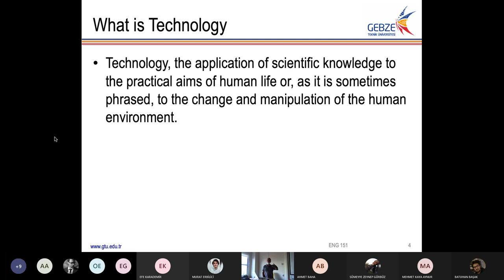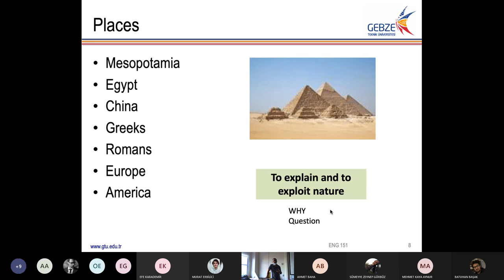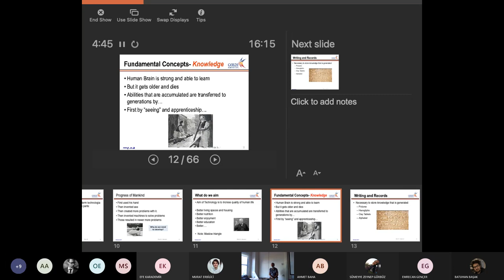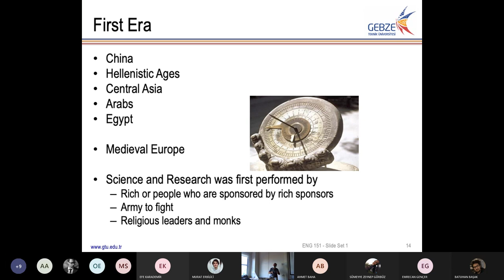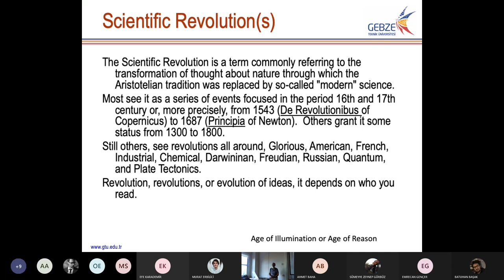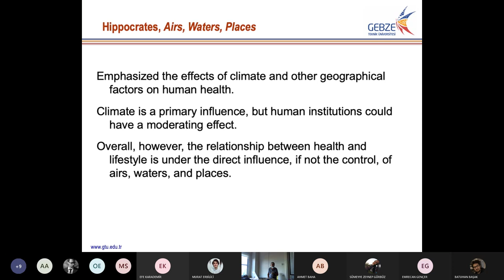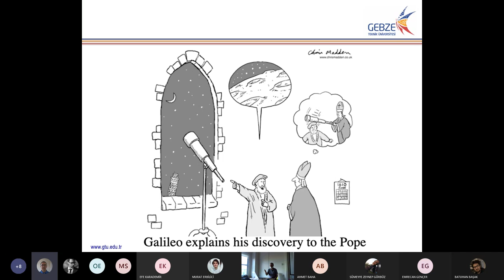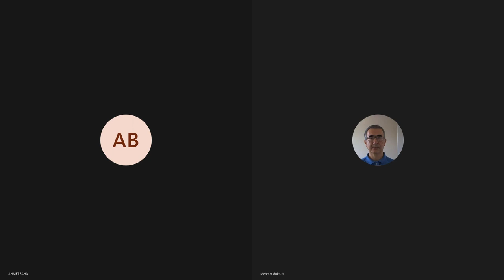ENG 151 - History of Science - Lecture 1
History of Science course for engineering freshman students.
Gebze Technical University - FALL 2021